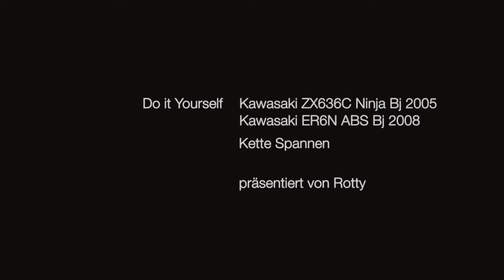Motorrad Kette Spannen / Nachspannen I Einfach erklärt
▼ Öffne mich!! Du bekommst mehr INFOS & alle ERSATZTEILE ▼

Alle Ersatzteile bei Amazon
✘ Werkzeug 1/4 Zoll
✘ Werkzeug 1/2 Zoll
✘ Gabelringschlüssel Satz

Mein Equipment
✘Dainese Lederkombi
✘Dainese Handschuhe
✘Dainese Handschuhe
✘Dainese Rückenprotektor
✘Schuberth Helm
✘Eastpack Doggy Bag
✘Helite Airbag Weste

✘GoPro Action Kamera
✘Lexxar Speicherkarte 64 gb
✘GoPro Akku´s
✘Apple iPhone
✘Cullmann Stativ

✘RAM Mount Lenkkopfschraube
✘RAM Mount Arm Kurz
✘RAM Mount Halteplatte
✘SW Mototech Navi Case & Smartphone

✘Schlüsselanhänger „Remove before Flight“ GRÜN
✘Schlüsselanhänger „Remove before Flight“ ROT
✘Schlüsselanhänger „Remove before Flight“ PINK
✘Schlüsselanhänger „Remove before Flight“ BLAU

FAQ !
Street Bike:   Kawasaki ZX6R 636 C Bj 2005
     Triumph Street Triple R Bj 2009 Street
Race Bike:   Kawasaki ZX6R 636 C Bj 2006
Car:     BMW E46 320 CI Coupe
     BMW E46 330i Touring SMG2
Wohnort:   Rheinland Pfalz

Die Inhalte werden mit größtmöglicher Sorgfalt erstellt. Rotty übernimmt jedoch keine Gewähr für die Richtigkeit, Vollständigkeit und Aktualität der bereitgestellten Inhalte. Die Nutzung der Inhalte der Website erfolgt auf eigene Gefahr des Nutzers. Sämtliche Tutorials stellen einen Leitfaden und nicht den einzig richtigen Weg dar. Immer sorgfältig arbeiten!